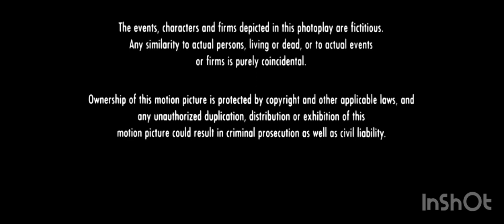Distributed by Warner Bros. (1998)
Taken from the end of Firestorm if Warner Bros. Released it instead of Fox (now 20th Century Studios).